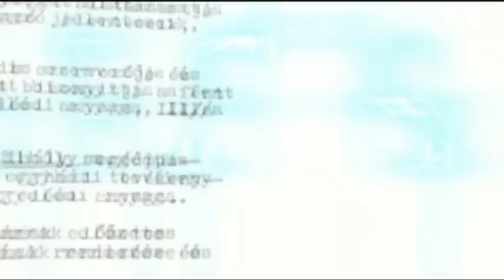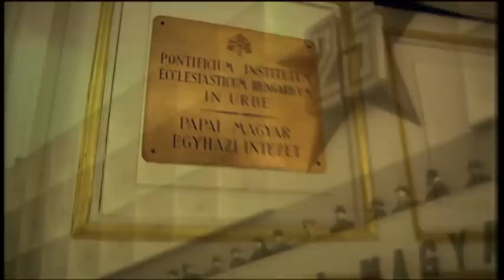Hitvallók és ügynökök - Az igazság szabaddá tesz titeket - mozielőzetes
HITVALLÓK ÉS ÜGYNÖKÖK
„Az igazság szabaddá tesz benneteket...
János, 8.32
Rendező: Petényi Katalin, Kabay Barna
Producer: Kabay Barna
Forgatókönyv:    Petényi Katalin
Operatőr: Jankura Péter
Zene:                                 Pacsay Attila
Szakértő:                          Várszegi Asztrik OSB, pannonhalmi főapát, püspök
A II. világháború után Magyarországon a kommunista egypártrendszer közel félévszázadon át minden eszközt felhasznált a keresztény egyházak üldözésére. Papok és szerzetesek százait börtönözték be ártatlanul, másokat az Állambiztonsági Szervek ügynökökként épített be a hálózatba.
A dokumentumfilm drámai sorsokon keresztül mutatja be ezt a történelmi korszakot, az egyházon belül működő besúgó gépezetet és ezzel szemben a hit és a hűség erejét, mely sokaknak adott erőt szenvedéseikben.
Megrendítő, katartikus életutakon keresztül idézi fel a múltat, emberek életét, akik áldozatai vagy kiszolgálói lettek egy diktatórikus rendszernek.
Az egyház üldöztetését és az állammal való kapcsolatát dr. Várszegi Asztrik pannonhalmi főapát, püspök és történész foglalja össze, rámutatva a mélyebb történelmi összefüggésekre és a múlttal való szembenézés fontosságára.